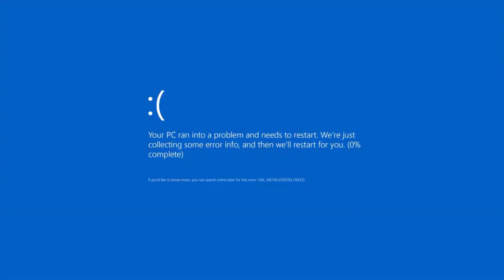★WATASHI WA NUMBA WAN★ YOUR GODDESS SAN DIEGO GOT RETROFIT - Azur Lane Indonesia EP. 8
Sekian lama hampir 4 bulan gak upload game Azur Lane. We are come back bro!! Always number one in our heart! USS San Diego meskipun hampir kena makan hiu wkwkwk

Intro:
Lensko - Rebirth

Outro :
Sawano Hiroyuki - aLIEz